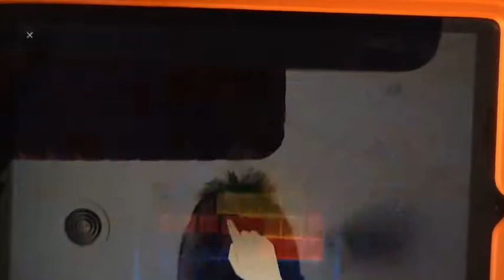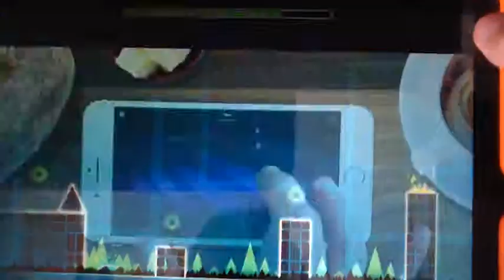First gameplay video, Geometry Dash gameplay, Rage warning, 1st, 2nd and 3rd level completed COINS